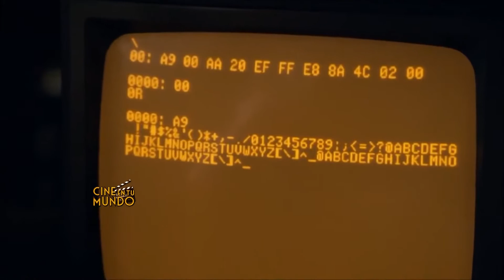CINE EN TU MUNDO - CAP 4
Queridos amigos queremos compartir con todos ustedes el estreno de la nueva temporada de Cine en tu mundo con los estrenos de Cinemark y FOX+.

- TORTUGAS NINJA 2: FUERA DE LAS SOMBRAS.
- TINI, EL GRAN CAMBIO DE VIOLETTA.
- EL MAESTRO DEL DINERO.